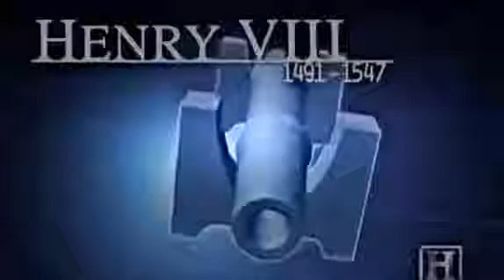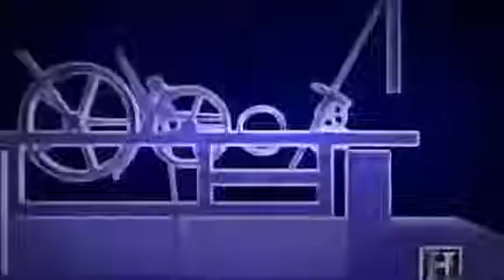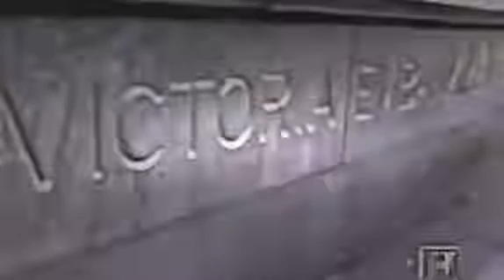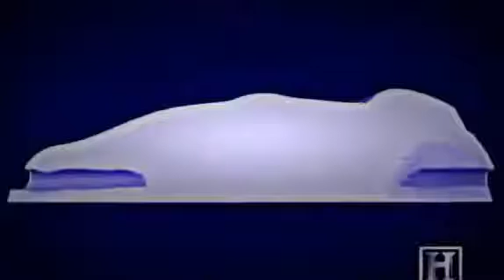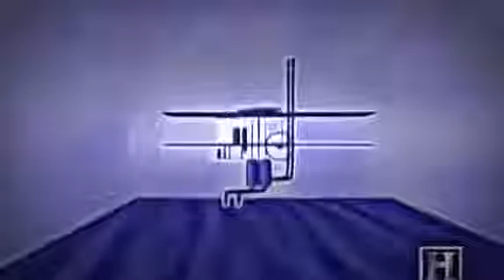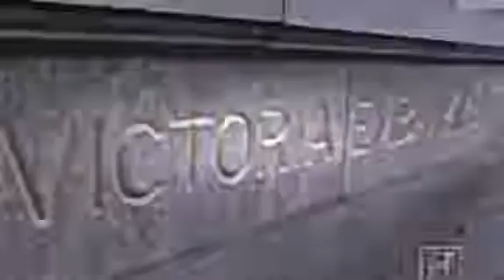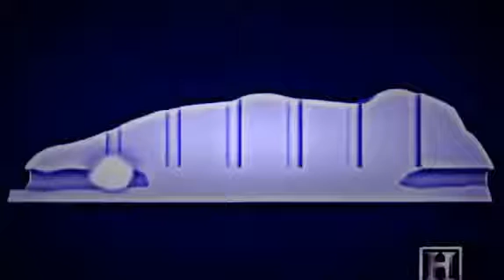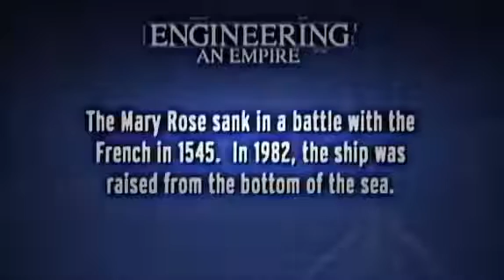british empire history Documentaries 2016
At its peak, the British Empire was the largest formal empire that the world had ever known. As such, its power and influence stretched all over the globe; shaping . History of the British.

Series produced in 1985 on the end of the British Empire. A Granada Television Production, 1985.